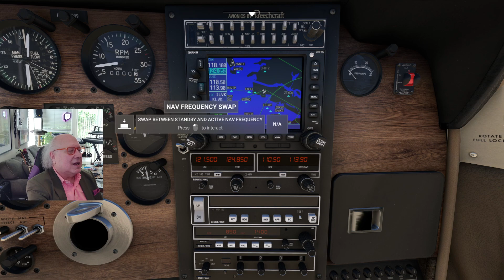Perfectly acceptable MS Flight Sim missions, followed by Live music performance via Ken's Lounge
Flying my new (to me) Beechcraft V35B single engine plane around the SF Bay Area, landing at Alameda Naval Air Station.  Then a trip down oldies lane with my guitar stream.  I would say the highlight was Wonderwall.  But it's arguable.